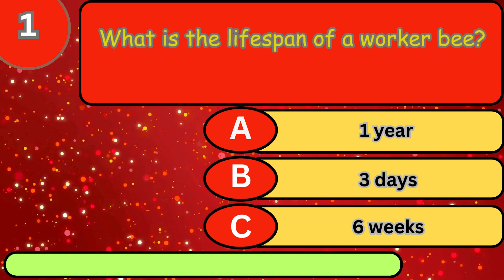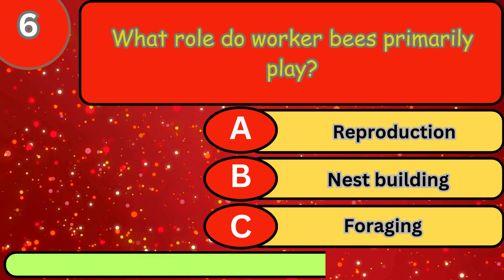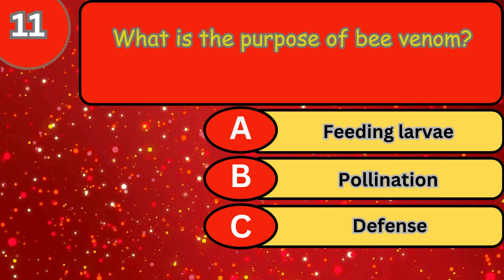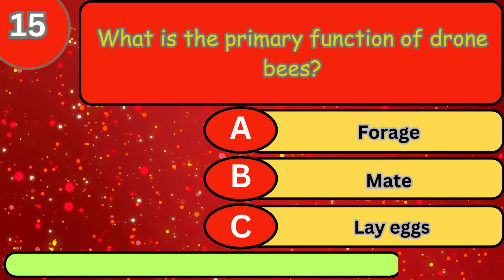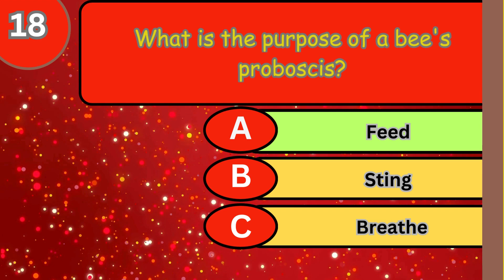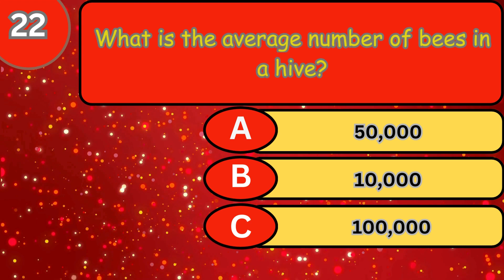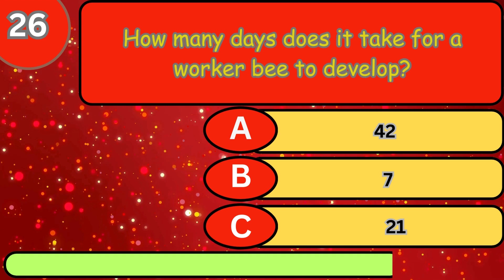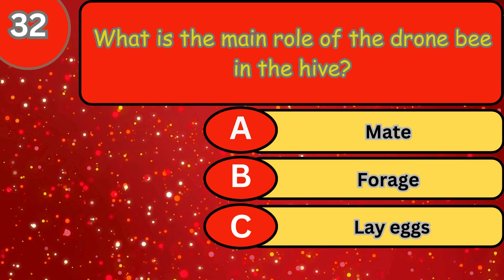Amazing ,Wonderful And Interesting Facts About HONEY BEES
Hi , welcme to my channel, "Quiz Banners"
Your ultimate destination for exciting trivia and mind-bending quizzes! Join us for daily brain teasers, fun challenges, and a chance to test your knowledge on a wide range of topics."
This video is about,  "Amazing ,Wonderful And Interesting Facts About HONEY BEES"
Amazing
Wonderful
Interesting
Facts
Honey Bees
Quiz
Buzzworthy
Unraveling
Mystique
Hive Mind
Chronicles
Fascinating
Bee
Insights
Nature's Architects
Odyssey
Quizzical
Nature
Insects
Biodiversity
Pollination
Ecosystems
Apiculture
Conservation
Hive Life
Beekeeping
Queen Bee
Worker Bees
Drones
Communication